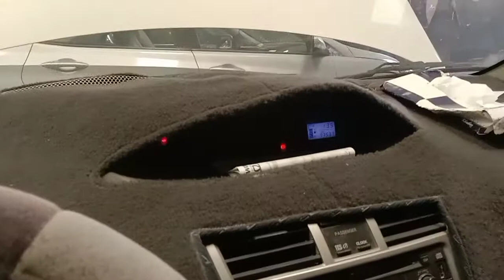2011 TOYOTA YARIS/Sometimes Engine Fail to Start/Diagnosing and Remedy/(Fixed)